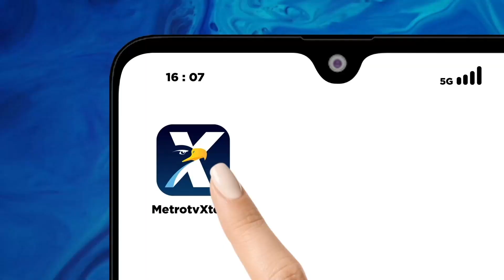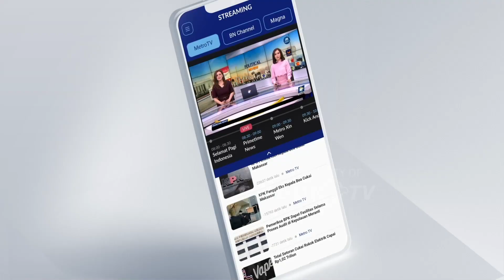Gus Imin Yakin Dapat Merebut Suara Nahdliyin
MetroTV, Bakal calon wakil presiden koalisi perubahan Muhaimin Iskandar menyinggung soal hasil survei yang mneyebut dirinya tidak terkenal dikalangan NU.